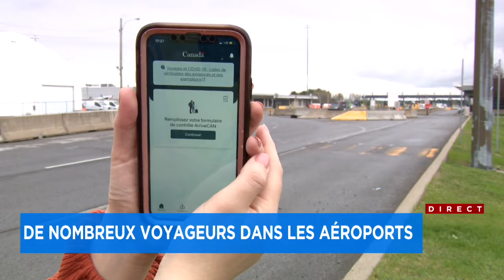1,2 million de passagers attendus en 15 jours à l'aéroport Montréal-Trudeau - reportage